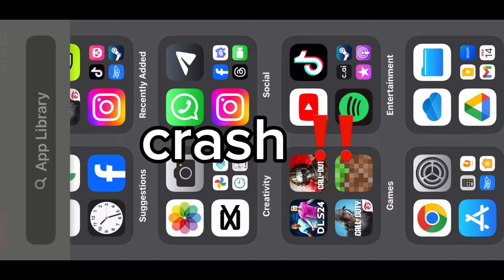WARZONE MOBILE STILL HAS CRASHED ISSUES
0:00 Intro
0:17 GAME 1 (crash)
3:13 Crash!!
3:24 GAME 2